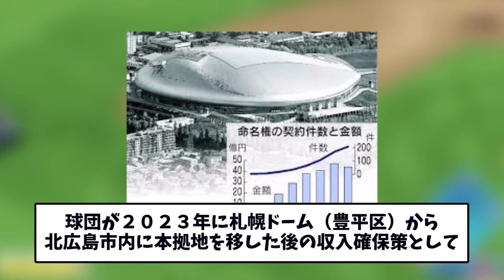【超最悪】5、6年前から札幌ドームさん、札幌市のせいで、命名権が全く売れてないｗｗｗｗ【2chスレ】【5chスレ】【プロ野球反応集】